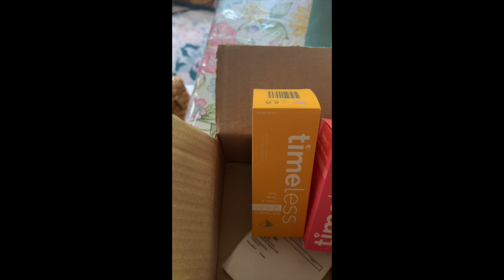My Weekly Vlog: From Laughing with Friends to Tears of Goodbye | Monika's Beauty & Lifestyle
My Weekly Vlog: From Laughing with Friends to Tears of Goodby
In this weekly vlog I take you along with me on my week.
From dinner with old friends, to buying  a sundress that didn't quite work, to the emotional process of emptying out my mother's house, I'm sharing it all. Please consider joining  my community as I will share weekly vlogs and glimpses of my life along with makeup and skincare tips for the more mature lady.

😍 Friends Mentioned 😍

👠 Products Mentioned 👠

Code: MONIKA

💇On My head:

 💇Monika's wig measurements:
22" Circumference
9" Front hairline to chin
11.5" Forehead ear to ear
12.5" Forehead to nape
5" Chin to collarbone
Height 5'6"
Large boned